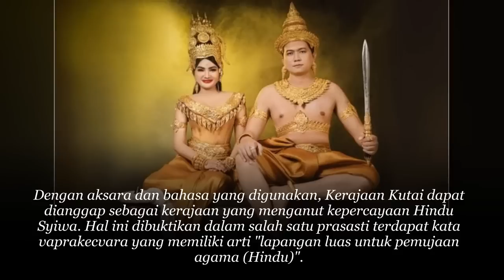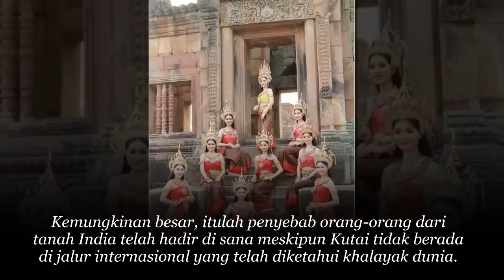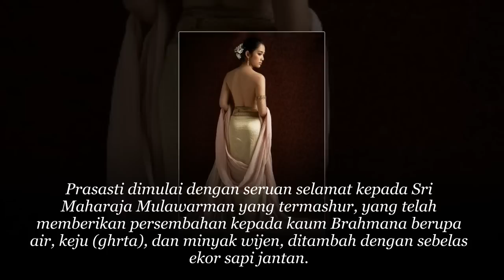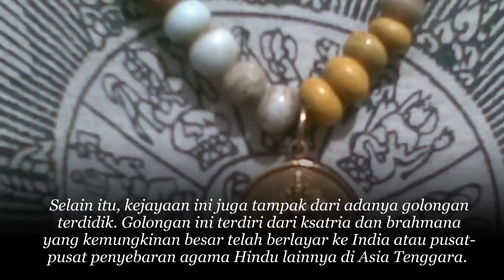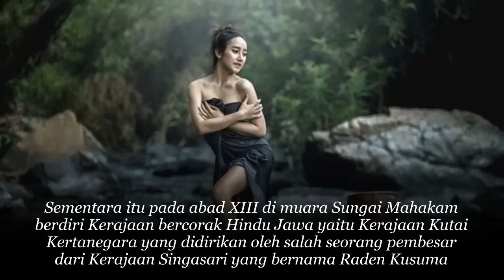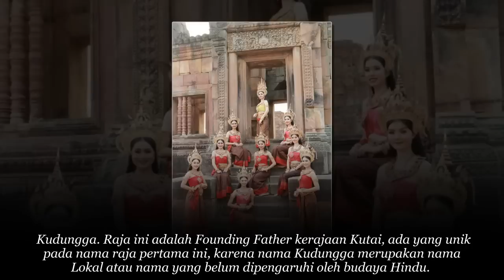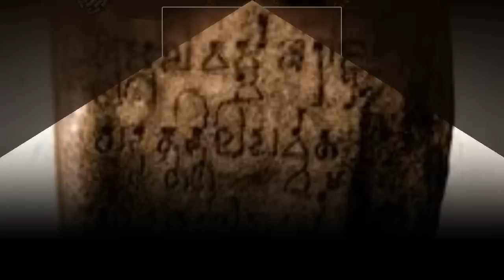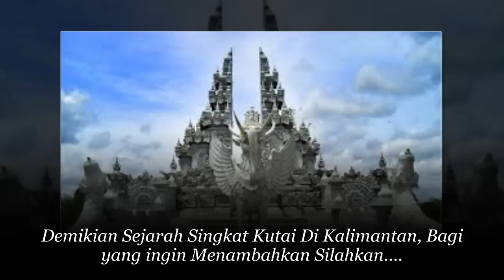Sejarah Kerajaan Kutai Hindu Tertua Dari Kalimantan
Kerajaan Kutai diketahui sebagai kerajaan tertua yang ada di Indonesia. Maka tak heran jika sejarah Kerajaan Kutai sangatlah panjang.

Berbicara tentang Kerajaan Kutai, satu nama yang paling dikenal adalah Mulawarman.

Mulawarman adalah raja ketiga yang merupakan penerus dari sang ayah, yakni Aswawarman.

Semasa pemerintahan Mulawarman, sejarah mencatat bahwa Kerajaan Kutai mencapai zaman keemasannya dengan penuh stabilitas dari mulai kehidupan sosial, politik, hingga ekonomi.

Selain dicatat sebagai kerajaan tertua di Indonesia, kerajaan tersebut juga dicatat sebagai kerajaan Hindu tertua di Indonesia.